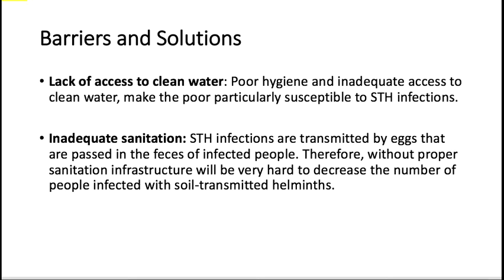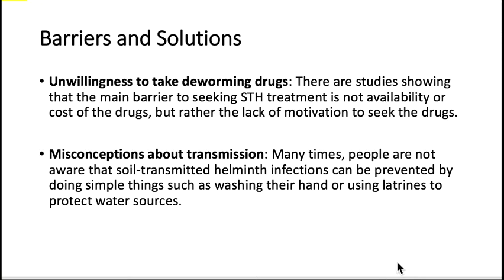Education on Helminths Part 2